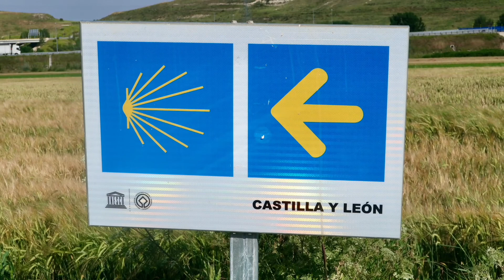CAMINO DE SANTIAGO: Burgos - Hornillos del Camino